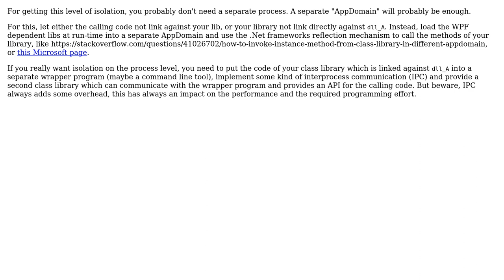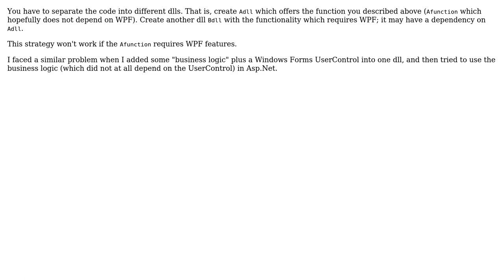Software Engineering: How to hide the dependencies of a dll from the code calling it?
With thanks & praise to God, and with thanks to the many people who have made this project possible! | Content (except music & images) licensed under CC BY-SA | Music | Images & others | With thanks to user Robert Harvey user Doc Brown user DefenestrationDay user Bernhard Hiller and the Stack Exchange Network Trademarks are property of their respective owners. You are responsible for your own actions.